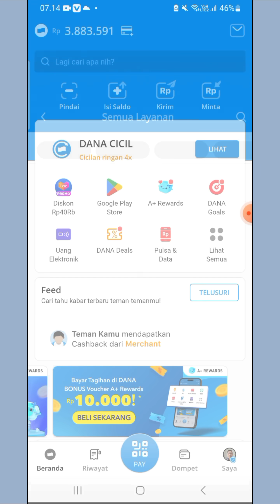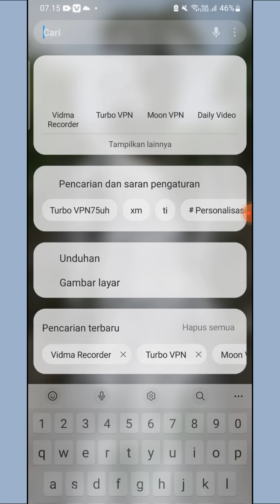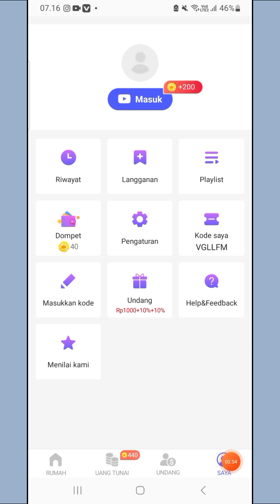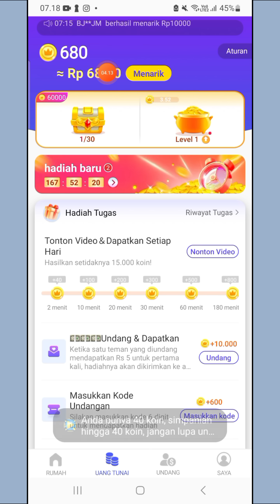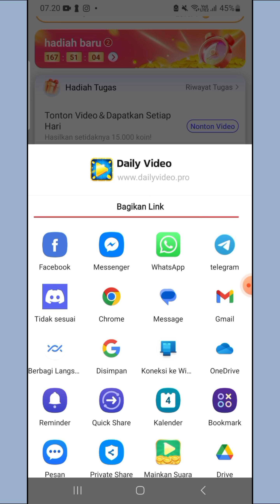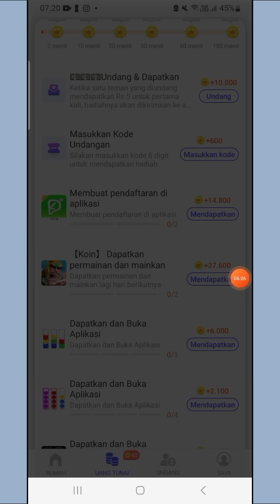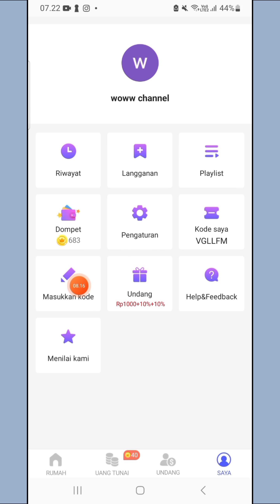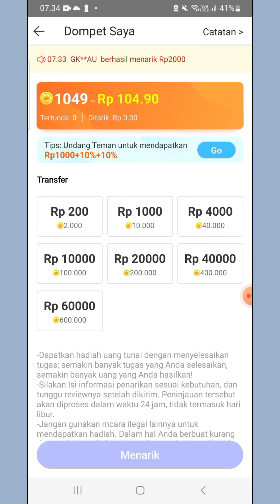APK DAILY VIDEO - APLIKASI PENGHASIL UANG GRATIS - TERBUKTI MEMBAYAR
Jangan Lupa ya gays.
1. Like Video ini
2. Share video ini
4. komentar positif dan
5.cantumkan no dana kalian
semoga beruntung

❤️Kode = VGLLFM